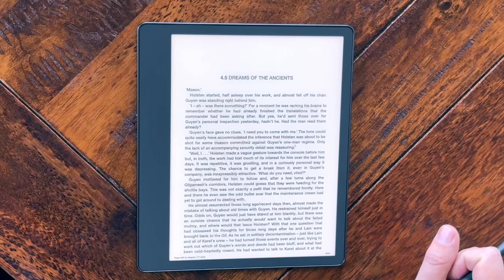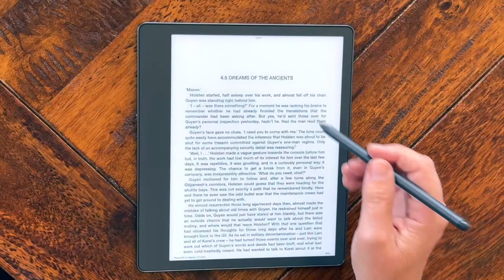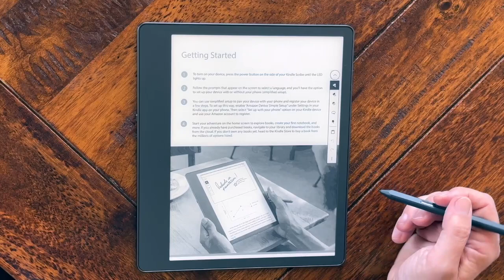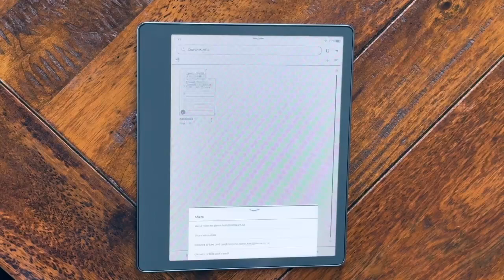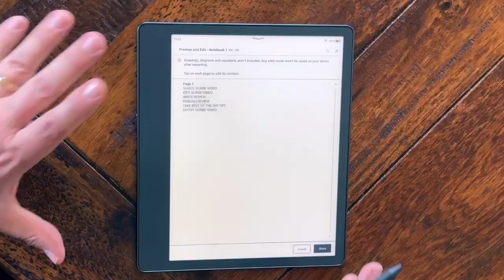glennzb Takes Notes